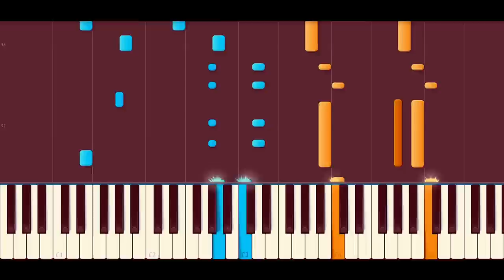Waves of the Danube (Piano Waltz) // ION IVANOVICI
Enjoy one of the most popular Romanian tunes composed by Ion Ivanovici.